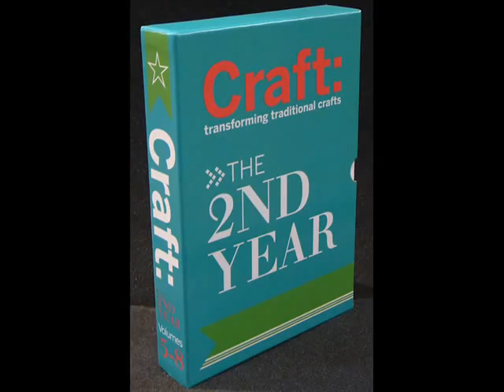Jay Burrell & Scott Hendry - Freshers Over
Debut single from album Hamwic Nights

Written, produced and edited in just one night to cure complete and utter bordem, purely for the fun of it! =)